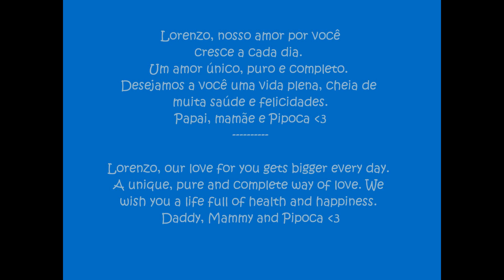Primeiro Aniversário do Lorenzo / Lorenzo´s first Bday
Há um ano em nossas vidas! Te amamos muito, filho querido!

A year in our lives! We love you so much, dear son!